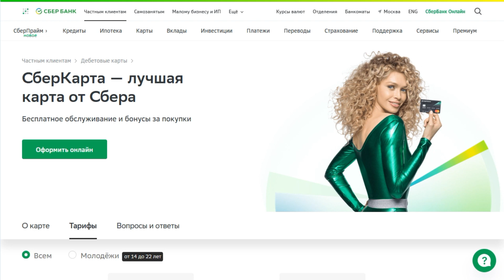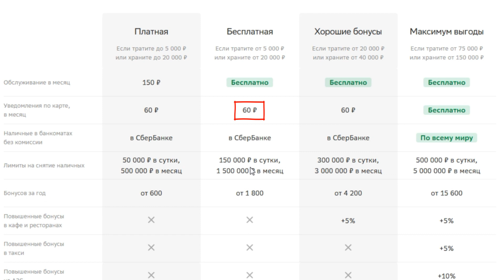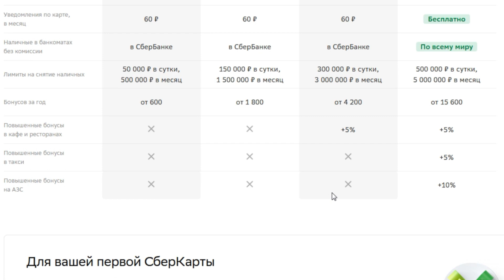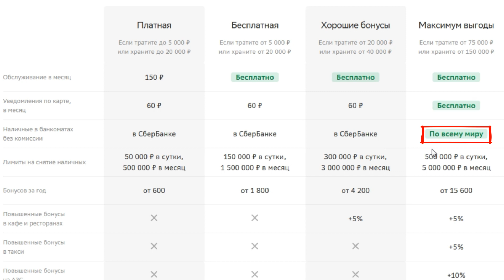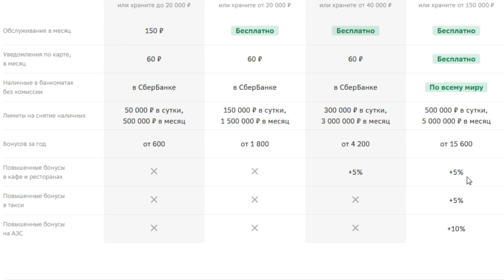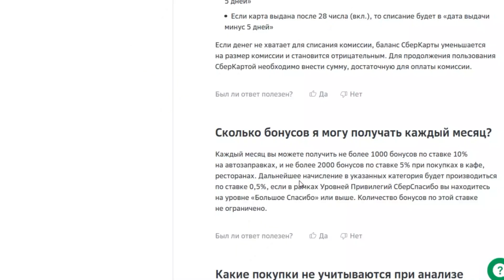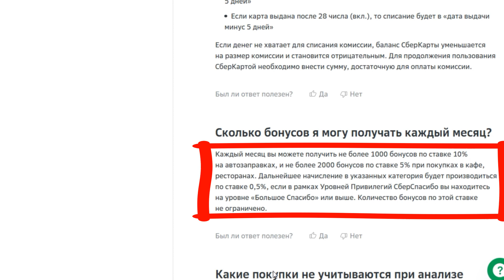Сберкарта от Сбербанка. Обзор условий